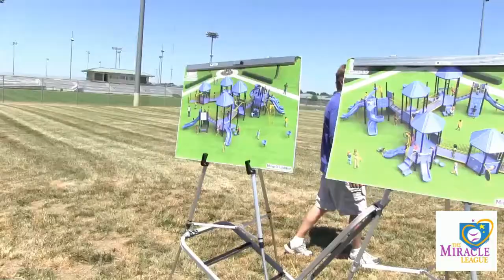Miracle League Groundbreaking 2013 Final : Lost Footage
Miracle League Groundbreaking 2013 Final
on MCtv LIVE & mctvlive the app
Lost Footage